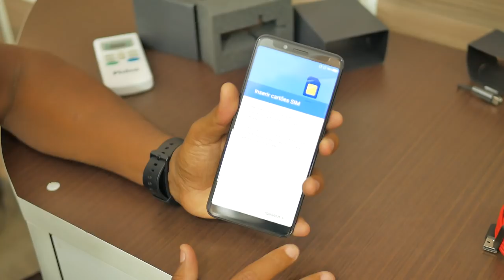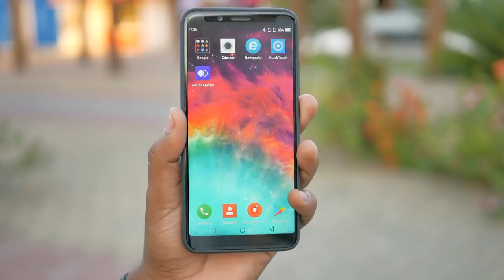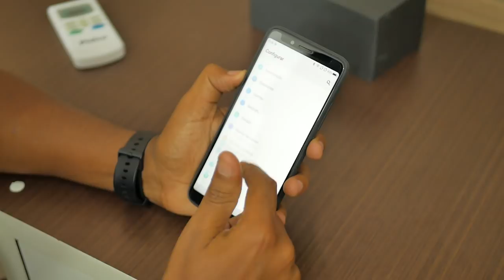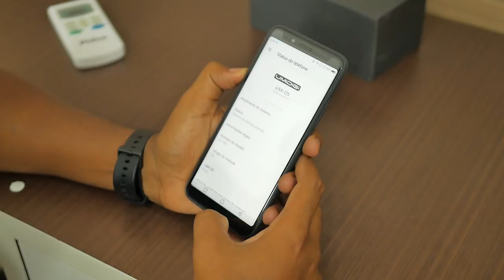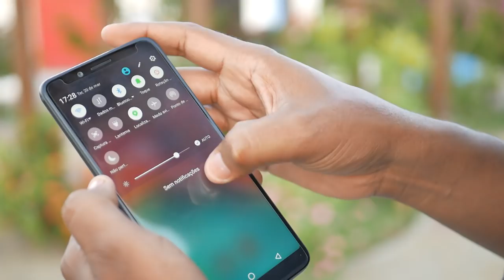ELE TEM TELA 18:9 | 6GB RAM E 128GB ROM - UMIDIGI S2 PRO